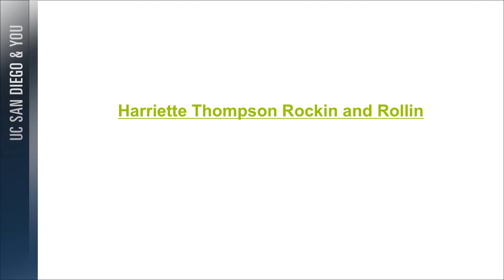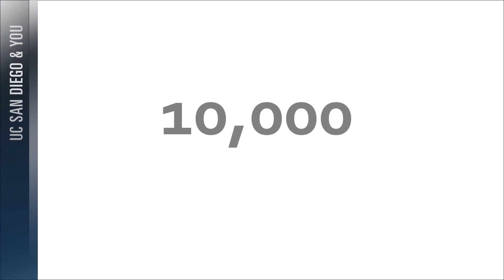UC San Diego & You: Jonathan H. Watanabe, Pharm.D., Ph.D.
Jonathan H. Watanabe, Pharm.D., Ph.D.
Leading Researcher in Post-Acute Care Pharmacy
UC San Diego & You: Los Angeles 2016

Dr. Jonathan H. Watanabe is an expert in the safe and effective use of medications for seniors in post-acute care settings. He is an assistant professor of clinical pharmacy at the Skaggs School of Pharmacy and Pharmaceutical Sciences at the University of California, San Diego, and a consultant pharmacist to the San Diego Program for All-inclusive Care for the Elderly Clinic in San Ysidro, CA. Watanabe has received numerous awards for his contributions to pharmaceutical sciences, and he and his team primarily investigate pharmacy health services and long-term care outcomes for low-income seniors.